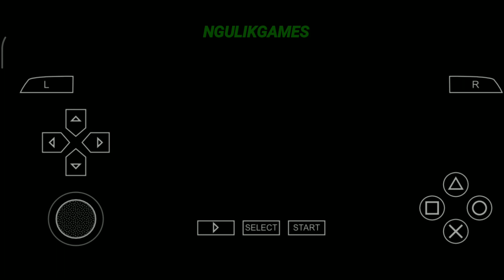Keren ! Coba Main Game Fairy Tail: Zelef Kakusei Setting Grafik 10X PSP